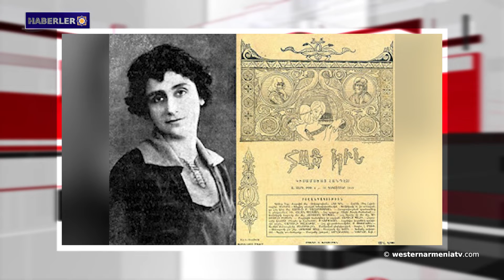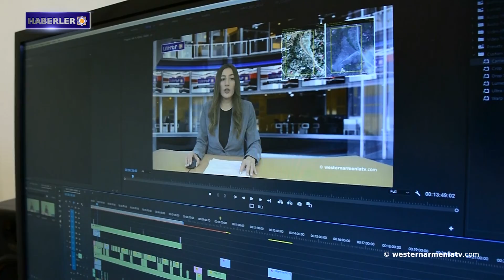Batı Ermenistan’ın Dikranakert'te antik yeraltı yapıları bulundu.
1- Batı Ermenistan’ın Dikranakert'te antik yeraltı yapıları bulundu.
2- David Babayan: Azerbaycan içindeki herhangi bir statü, Artsakh için kabul edilemez.
3- Batı Ermenistan’daki kadın yazarlar: Haykanuş Mark
4- Amaras'ta, Surp Astvadzadzin Bayramı ayininden sonra üzüm kutsaması yapıldı.
5- “Sensör” adlı uluslararası müzik festivali Ermenistan Cumhuriyeti’nde gerçekleşecek
6- Ulusal inanç, "Haykyan Kutsal Öğretisi" ve Arevordi ile "Aramagi" Mog Okulu-Cemaati
7- Batı Ermenistan devlet televizyonu “westernarmeniatv”yı destekleyelim.

BANQUE DU BÉNÉFICIAIRE : 18206
SWIFT : AGRIFRPP882
IBAN : FR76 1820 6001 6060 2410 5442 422
BÉNÉFICIAIRE : Assemblée des Arméniens (AAAO)
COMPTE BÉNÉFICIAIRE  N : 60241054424